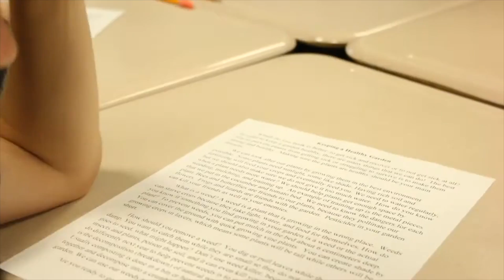LSU Ag Center Promotional 5 MIN Final